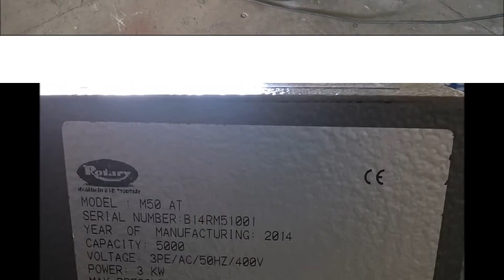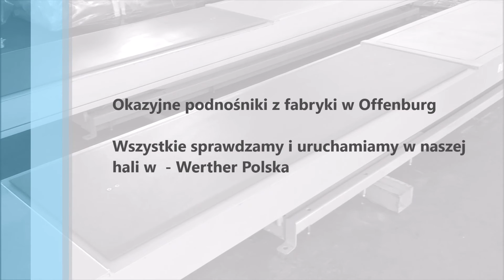M50 AT 2014 new w WERTHER